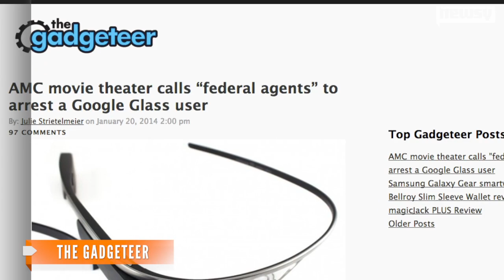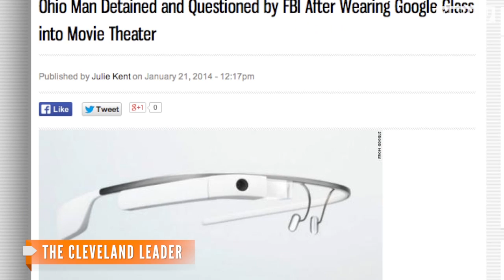Man Says Feds Interrogated Him For Wearing Google Glass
An Ohio moviegoer says the Department of Homeland Security mistakenly believed he was illegally filming a movie with his Google Glass.